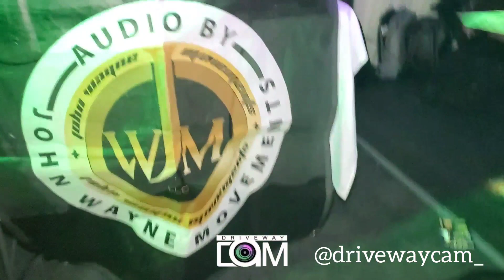Champagne Showers Atlanta